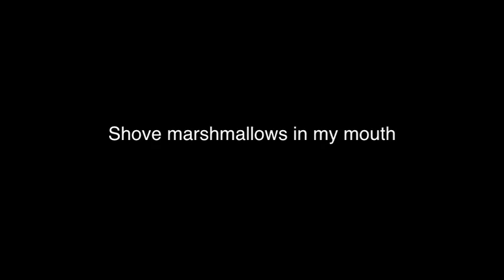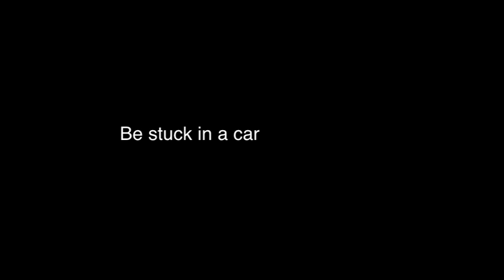8 Things I'd Rather Do Than Summer Work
summer video for JEN CONE